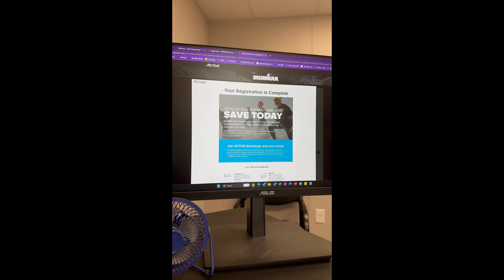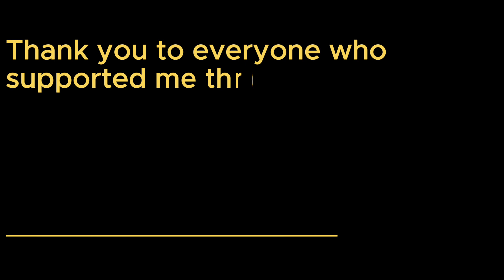The Day I Became An IRONMAN - Ironman Florida 2023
Thank you to everyone who supported me through this long journey. I appreciate all the love and support.

My personal goal was to complete it in 14 hours, I crushed that goal and completed it in 12:13 hours.

The gear that I use to film my videos:
My Camera: Sony ZV-E10
My Microphone: RODE VideoMic Go II
My Headphones: RODE NTH-100
My Podcast Microphone: Maono HD300T
My Camera Lens: Sigma 16nmm f1.4
My Key Light: NEEWER Ring Light 18inch
My Wireless Microphone: Maono WM821 Series
My Mouse: Logitech MX Master 3S
My Keyboard: Logitech MX Keys

Thank you for stopping by, and I can't wait to see you in my next video!